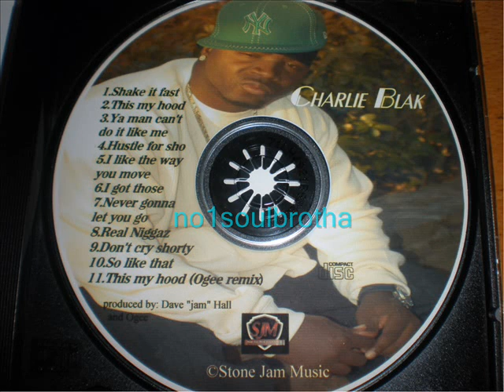Charlie Blak "This My Hood" (Ogee Remix)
2006 CD Album, Indie Rap Production (Stone Jam Music)